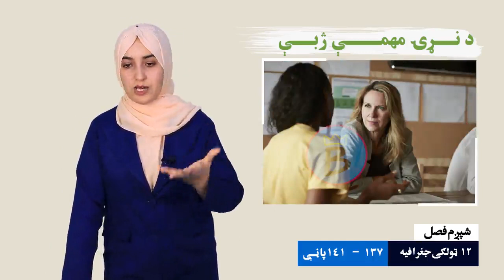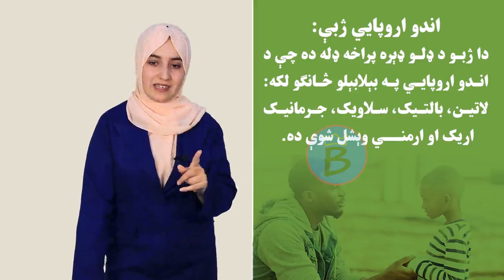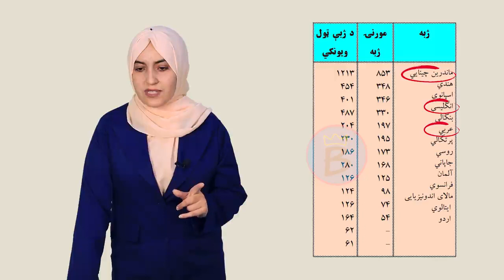جغرافیه ټولګی ۱۲ | شپږم څپرکی | لوست ۳۶ | د نړۍ مهمې ژبې